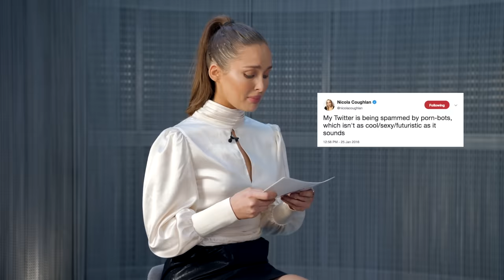Derry Girls Stars Play "Who Is It" | Part 1 | Watch Series on All 4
Derry Girls series 2 starts Tuesday 9.15pm!
Rozanna Purcell is joined by Derry Girls stars Nicola Coughlan and Dylan Llewellyn to play "Who Is It"!